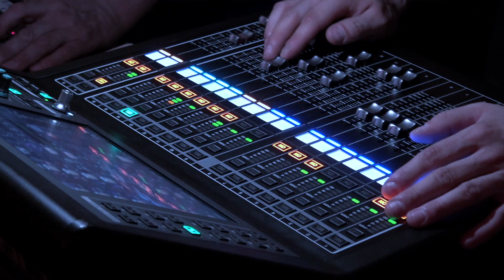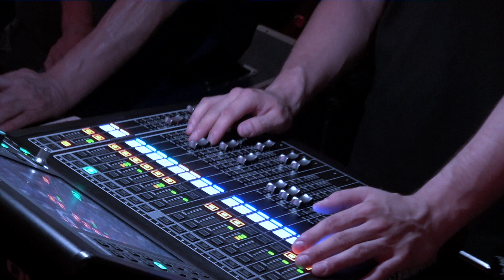Justina Lee Brown & JLB Live Band - Zofinger Stadtfest 2019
Justina Lee Brown & JLB LIVE BAND ( 15 Min.) 200 JAHRE SCHWEIZERISCHER ZOFINGERVEREIN - Stadtfest Zofingen SCHWEIZ, Freitag, 30. August 2019, Festzelt Thutplatz -  P. CASSO MOVIE Peter Scheidegger